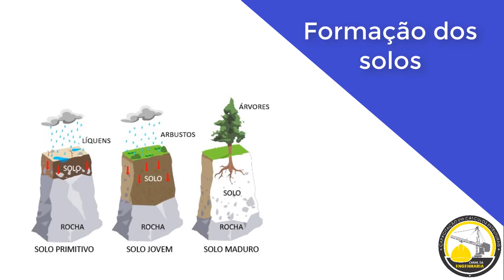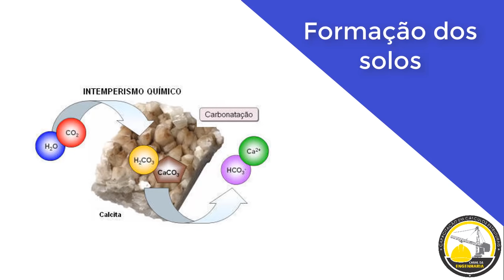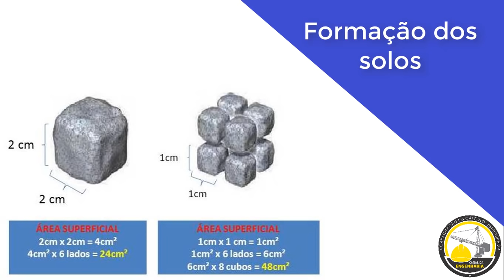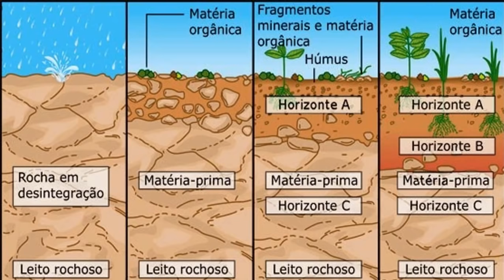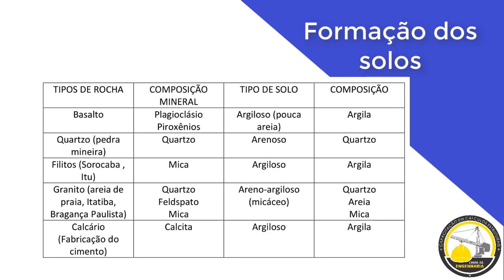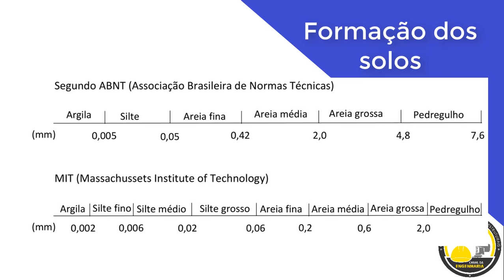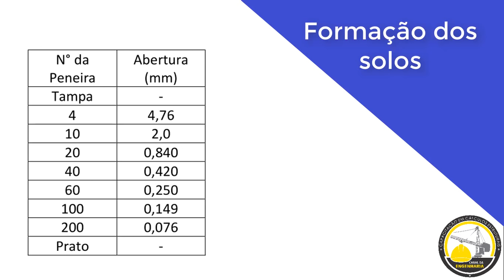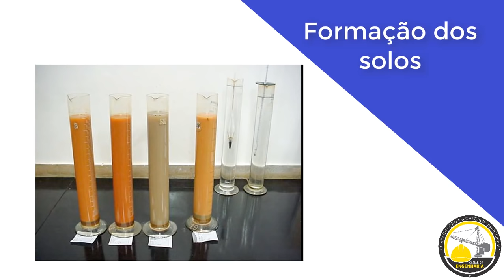FORMAÇÃO DOS SOLOS